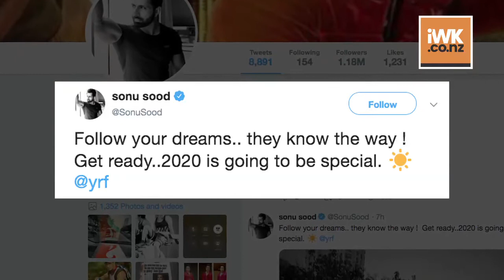Sonu Sood bags a YRF project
Bollywood actor Sonu Sood has bagged a project by Yash Raj Films (YRF).